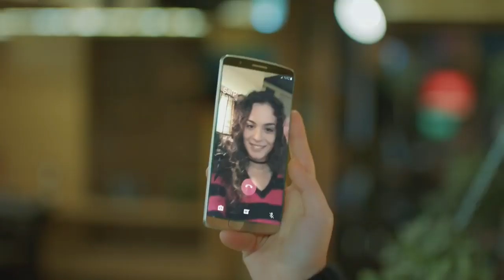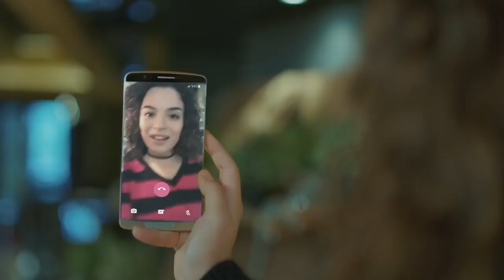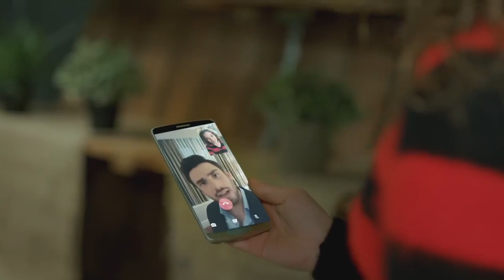Bize içelim - Gülümse Yeter 22. Bölüm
Yasemin'in yalnız kaldığı akşamda fırsatı kaçırmak istemeyen Cem Yasemin'e destek olmaya çalışıyor.

Gülümse Yeter 22. Bölüm Özeti:
Ahmet'e yakalanan Sarp ve Yasemin panik halde ne yapacaklarını bilemezler. Ahmet aynı çatı altında bu ilişkinin gizli saklı devam etmesine onay vermez ve iki aileye de hemen açıklamak ister. Yasemin’in Ayten korkusu Ahmet’i herkese anlatmaktan vazgeçirebilecek midir? Gece yarısı Civanlar'a gelen sürpriz misafir, Hasan Efendi'nin unuttuğu anıları hatırlatırken evde yeni bir curcuna çıkmasına sebep olur. Evde yeni bir heyecan yaşanırken, Hasan Efendi de geçmişte verdiği kararlarla yüzleşir. Hayatının en mutlu günlerini yaşayan Gül, Seçil'den duydukları karşısında yıkılır. Kemal'in saklamaya çalıştığı sır, gizli kalmayınca Gül ve Kemal arasında tamir edilemeyecek izler bırakır. Bu izlerle Gül kendine yeni bir yol bulmaya çalışır. Yasemin'i Sarp'tan uzaklaştırmaya çalışan Cem, yeni planında Alara'nın da yardımını alır. Alara yine Sarp ile Yasemin'in arasına girmenin yolunu bulur.

Oyuncular:
Erdal Özyağcılar
Aslı Bekiroğlu
Yılmaz Kunt
Seray Kaya
Pamir Pekin
Sermet Yeşil
Erkan Sever
Aslı Altaylar
Evrim Doğan
Uğur Kurul
Elif Andaç Çam
Barış Aytaç